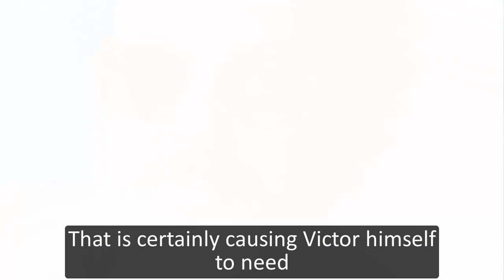GH Shocking Spoilers Found Anna's gun that killed Lucy, Victor's perfect crucifixion plan